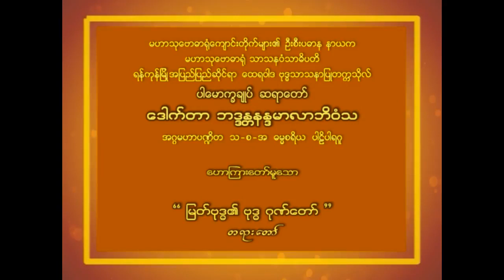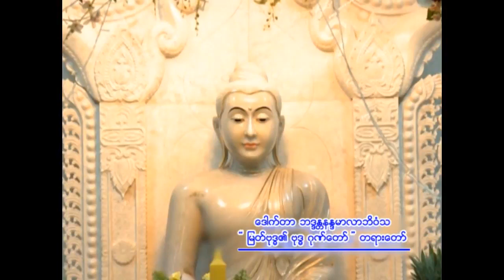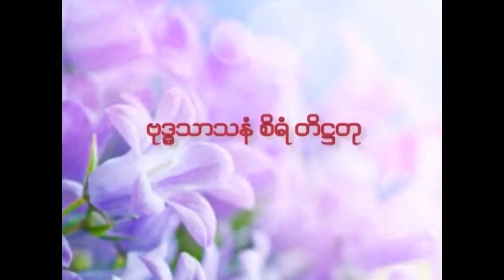ပါမောက္ခချုပ်ဆရာတော် ဒေါက်တာနန္ဒမာလာဘိဝံသ ဟောကြားတော်မူသော မြတ်ဗုဒ္ဓ၏ဗုဒ္ဓဂုဏ်တော် တရားတော်